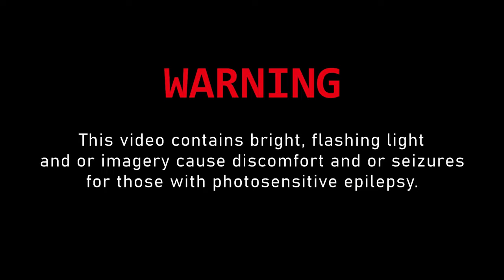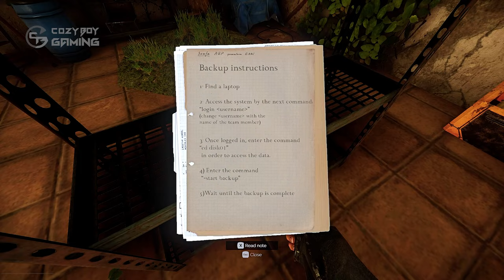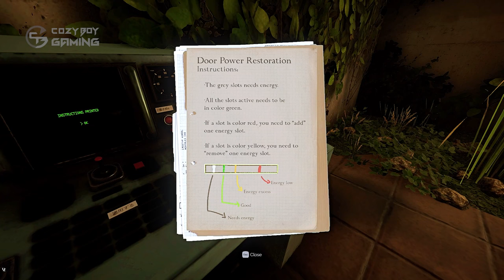Inside the Backrooms: Grass Rooms (Level 931) Full Walkthrough | PC Gameplay [1080P FHD 60FPS]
*Inside the Backrooms | PC Gameplay [1080P FHD 60FPS]*

This game is based on the famous creepypasta with many real references implemented such as iconic entities and important elements. You will have to explore each room, look for elements that help you to continue advancing throughout the game and unlock new areas, but the further you go, more dangerous it will be, you must pay close attention in the area, identify each entity and know how to avoid them if you want to survive.

Look for supplies, store them in your inventory, explore all the rooms, solve puzzles, unlock areas of the map, interact, try to collect everything you find.
The main objective of Inside the Backrooms is to engage players with its gameplay, difficulty and atmosphere. There are countless identical rooms with an old, dirty carpet and pale yellowish walls, where at first glance it gives you a gloomy and bad feeling where you realize that it is not a safe place.

►OS: Windows 10
►Mouse: Logitech Pebble M350
►Keyboard: Logitech Mini K380